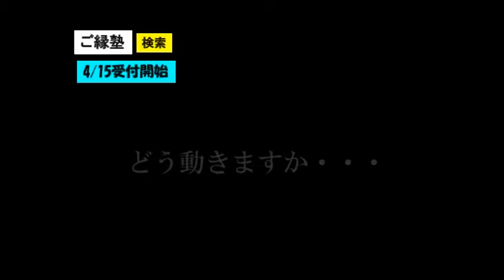ご縁塾 第五期 第１講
今期は、どんな方が集まりどんなドラマが展開されるのでしょうか！？

迷いながら参加するもよし

何かを決めて参加するもよし

何も考えずに参加するもよし

出会いは全て、必然ですので！！